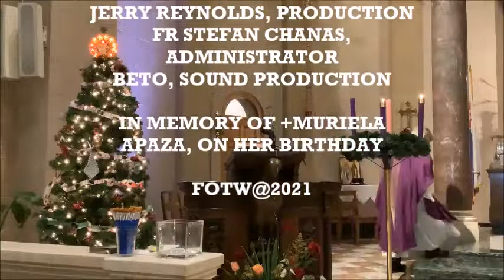ST AMBROSE AND AN ADVENT MESSAGE Homily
A BRIEF REFLECTION ON THE HOLY SCRIPTURES FROM A CONTEMPORARY POINT OF VIEW.